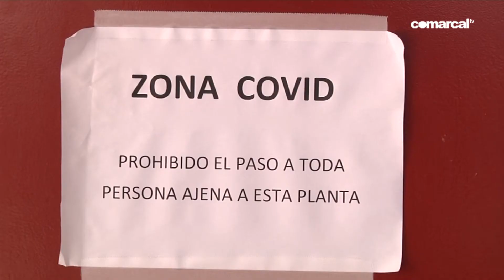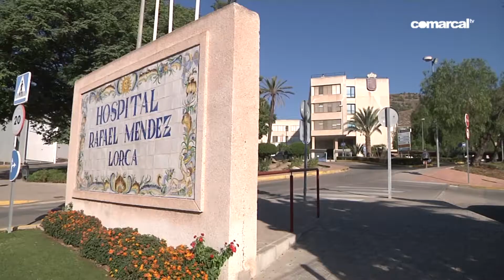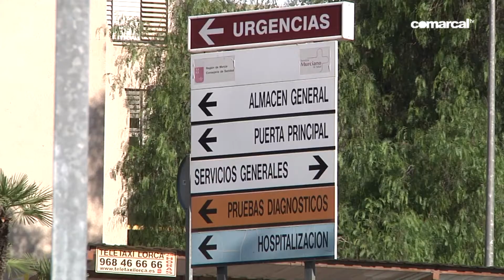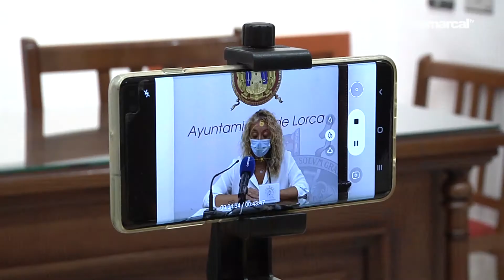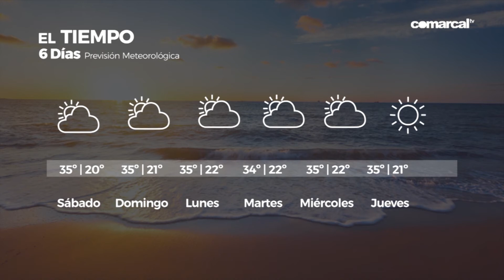COMARCAL NOTICIAS VIERNES 20 AGOSTO 2021